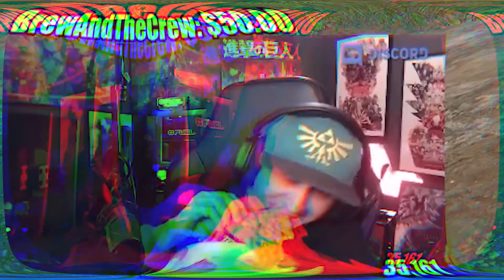Summit1G on HOW he AIMS PERFECTLY! 💯